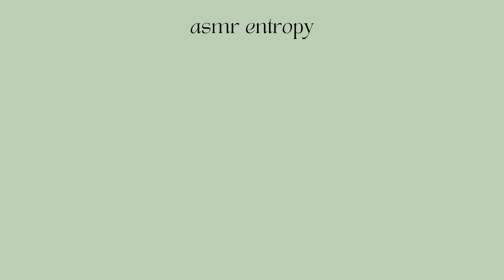ASMR plucking & eating your negative energy w/ positive affirmations (i'm a leprechaun)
ASMR plucking and eating your negative energy and giving you positive energy instead :)
and of course, i'm a leprechaun